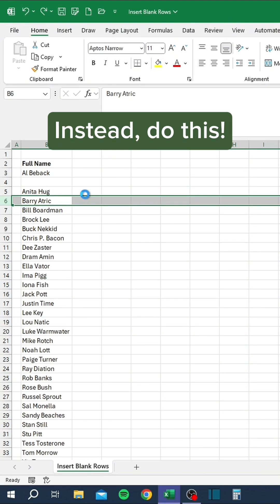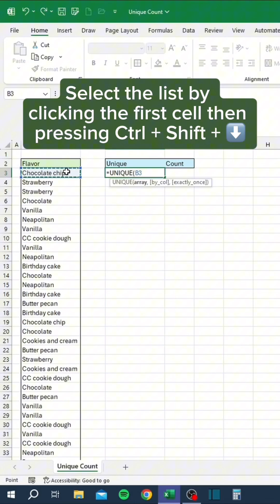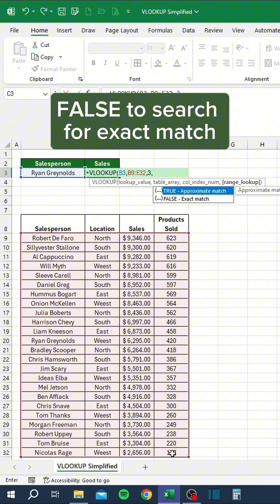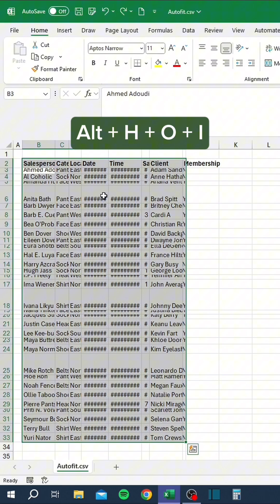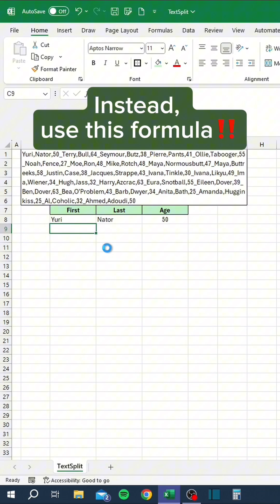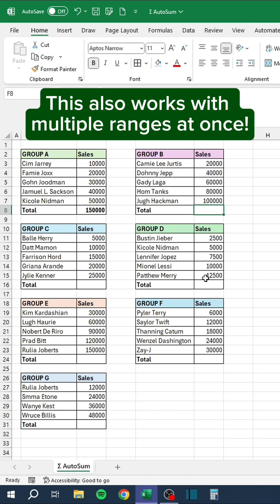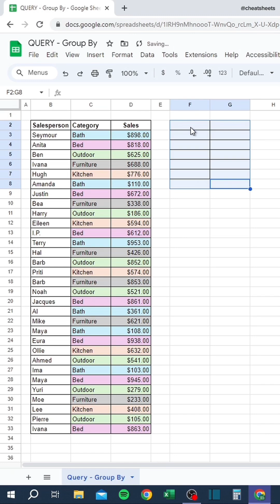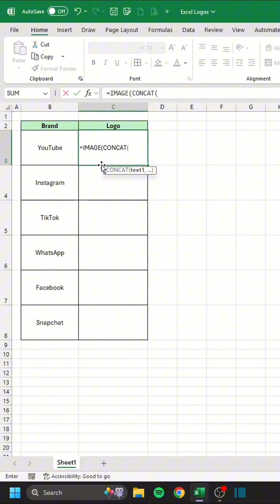Excel Recap July 2025‼️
In this video, you will get a recap of every one of our September 2024 Excel and Google Sheets tips, all in one place!

Timestamps:
00:00 - Checkboxes in Excel (Excel)
00:20 - AutoFit Rows & Columns (Excel)
00:38 - Insert Blank Rows (Excel)
01:04 - Custom Format (Excel)
01:47 - Data Bars (Excel)
02:09 - Unique Count (Excel) 🔥
03:04 - Top 3 Bottom 3 (Excel)
03:51 - VSTACK Sheets (Excel) 🔥
04:24 - VLOOKUP Simplified (Excel)
04:59 - Series Tool (Excel) 🔥
05:18 - SUM (Excel)
05:39 - Angled Headers (Excel)
06:04 - VBA AutoFit Width (Excel)
06:38 - Autofit.csv (Excel)
06:56 - Split (Google Sheets)
07:18 - Filter Data (Excel)
07:53 - Sum If (Excel)
08:31 - Separate CSV (Excel)
09:05 - Slicers in GSheets (Google Sheets)
09:43 - TextSplit (Excel)
10:04 - How to Translate (Excel)
10:32 - Σ AutoSum (Excel)
10:50 - Auto Highlight Row (Excel)
11:45 - XLOOKUP (Excel)
12:25 - Solving Quadratic Equations (Excel)
13:20 - QUERY - Group By (Google Sheets)
13:54 - TEXTJOIN (Excel)
14:24 - Skewed Image (Excel)
15:16 - Excel Logos (Excel)
15:40 - Automatic Barcodes (Excel)

🗂️ Don't forget to save this post!